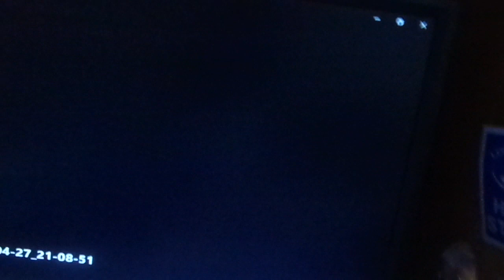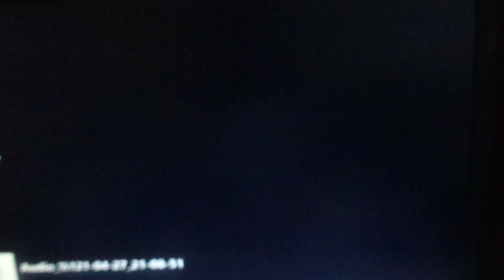Scrabble Megs 13 under 13